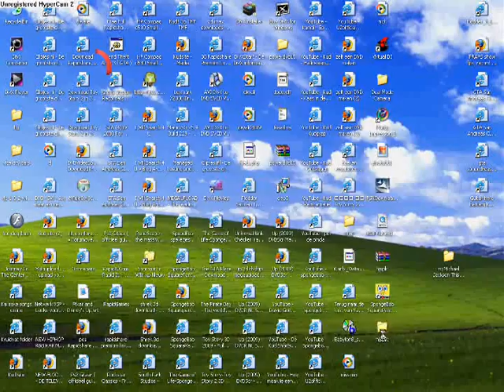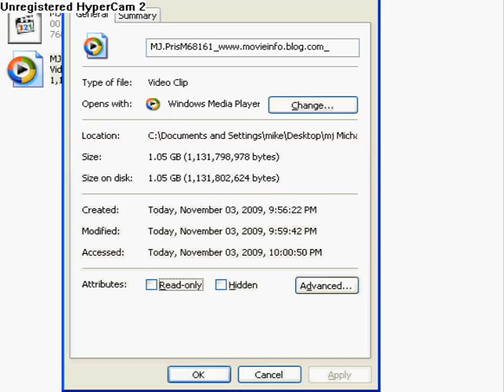How To Use Hj Split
Use Hj Split